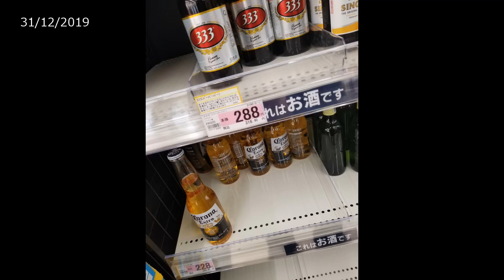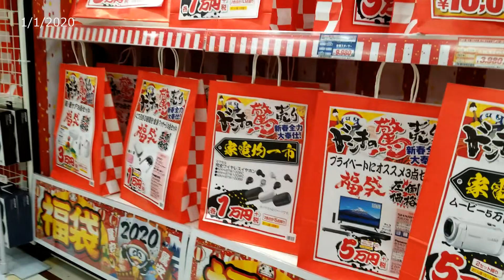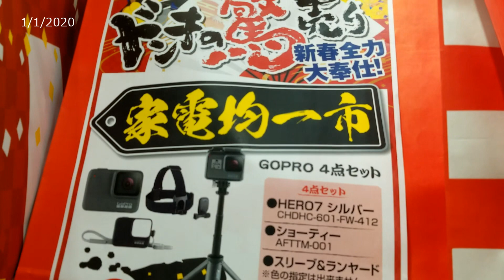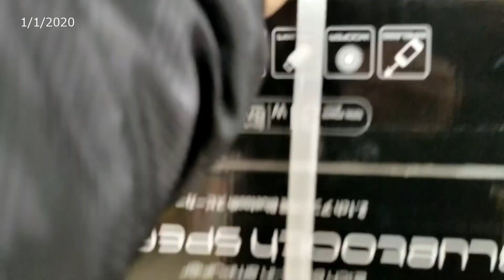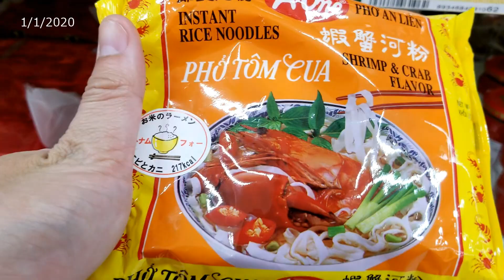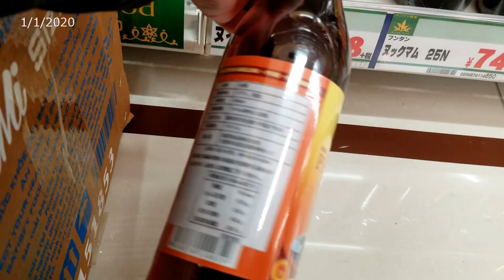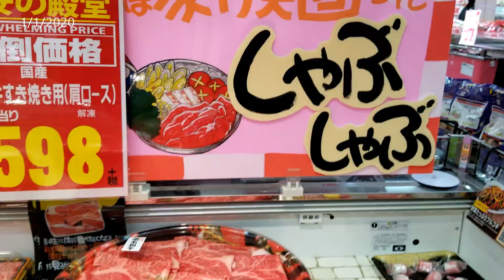Siêu thị Nhật những ngày tết có gì - NgDinhNha